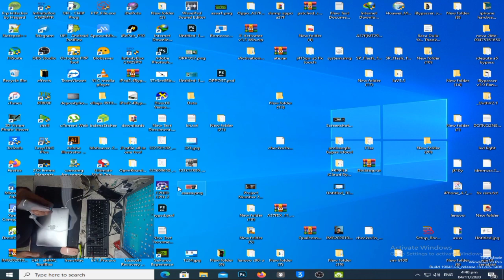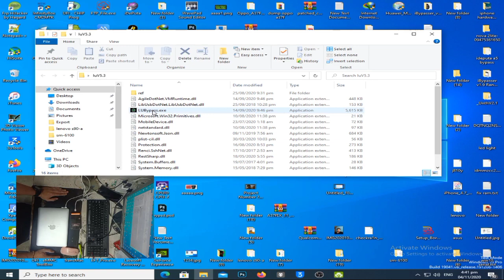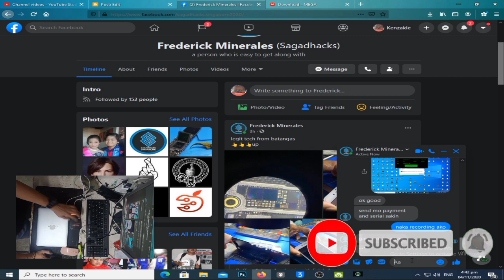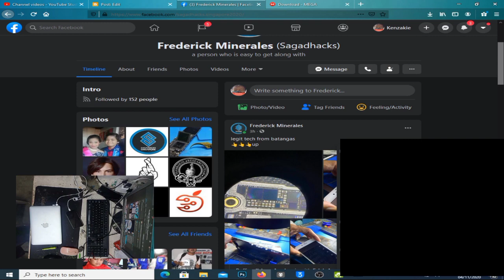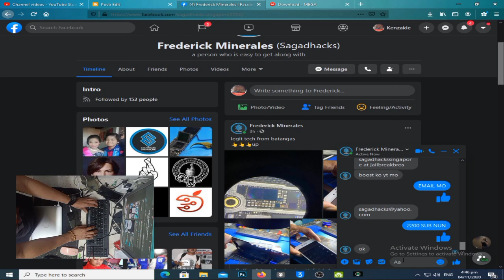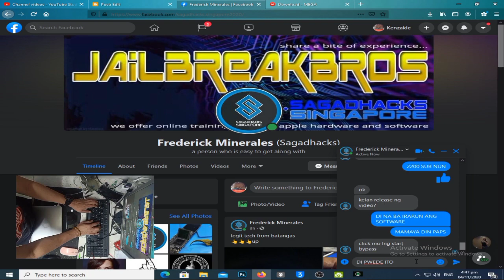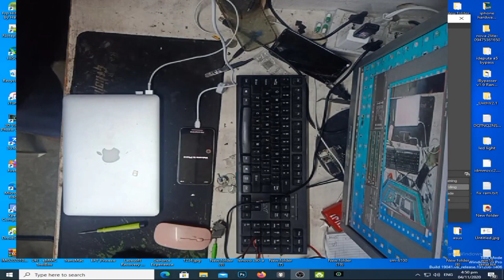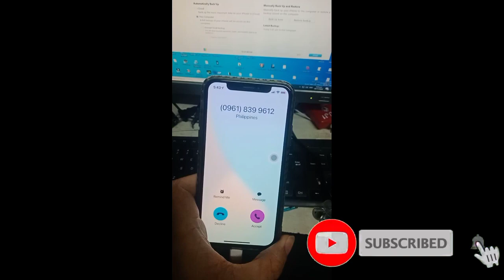IOS 14.1 -14.2 BYPASS ICLOUD FIX FACETIME, CALL, IMESSAGE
THIS VIDEO TUTORIAL IS ABOUT BYPASS ICLOUD ACCOUNT
USING LUBYPASS SOFTWARE. AFTER BYPASS IPHONE WILL
BACK TO NORMAL. YOU USE YOUR FACETIME, CALL, IMESSAGE.

 THIS SOFTWARE IS VERY CHEAP PRICE.